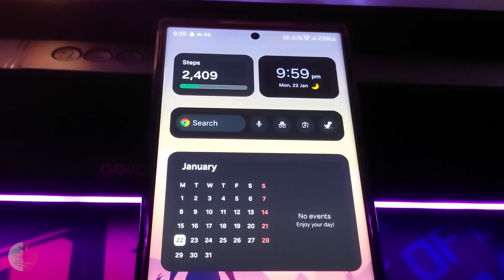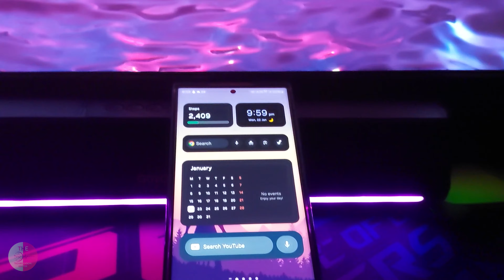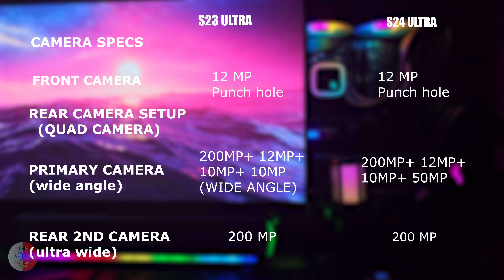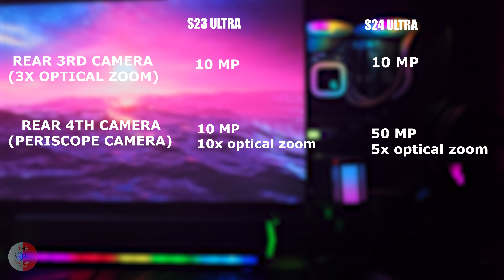Is Samsung s23 ultra still worth after the release of s24 ultra ? | should you upgrade or pass ?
Hello friends, welcome to The Technological Doctor.
Today we are going to see about comparison of Samsung 24 ultra vs Samsung s23 ultra. Both are top notch android king Flagship devices. But within a year Samsung launched its next flagship segment, so many of them will be confused whether to be upgrade or not, kindly watch the video fully and decide whether you should upgrade or not thanks for watching...

If you love this video; share it